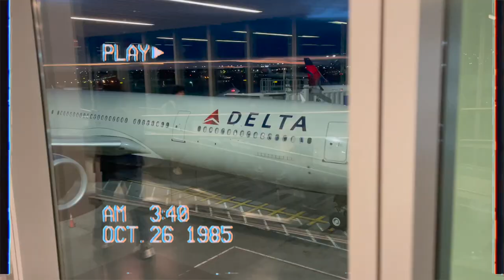MIAMI VLOG| first time in miami, 1 hotel tour, outfit inspo, and more!!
Hi guys!! I'm so excited for you guys to see a glimpse into my lil vaca! I had the best time ever and wanted to take you guys along with me as much as I could throughout the trip.

Amazon Storefront

Music
Song- Love is real
Artist- Moods
LICENSES
[Merlin] IDOL Distribution, The Orchard Music (on behalf of Boogie Angst); LatinAutor - SonyATV, LatinAutorPerf, Abramus Digital, Sony Music Publishing, SOCAN RR, ASCAP, UNIAO BRASILEIRA DE EDITORAS DE MUSICA - UBEM, and 9 Music Rights Societies